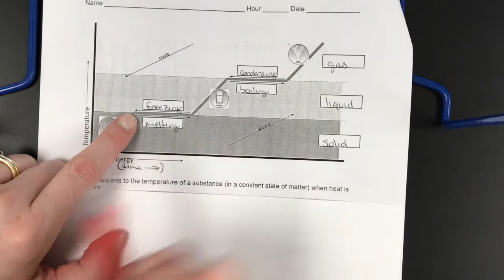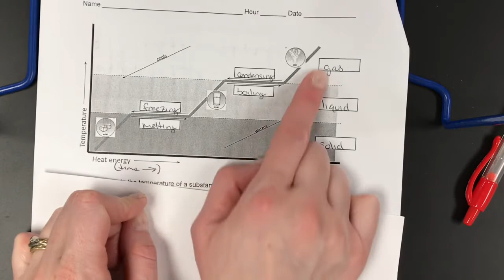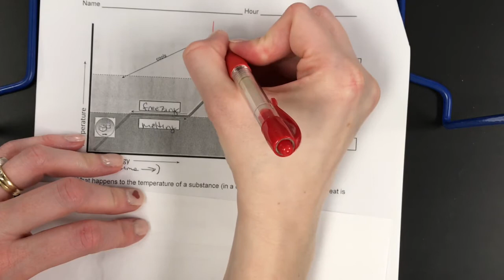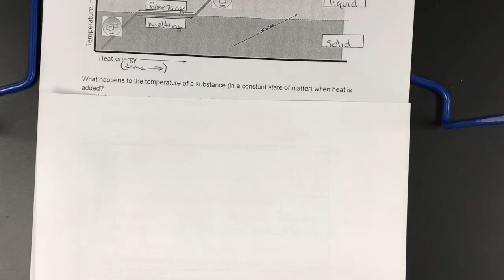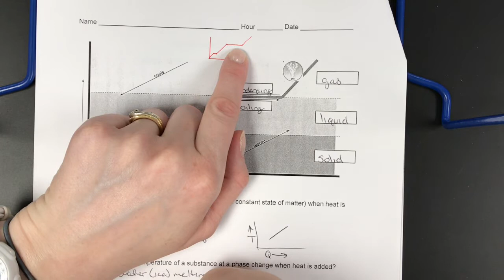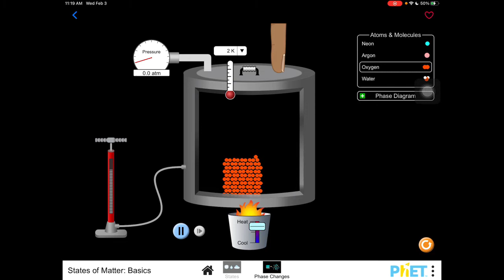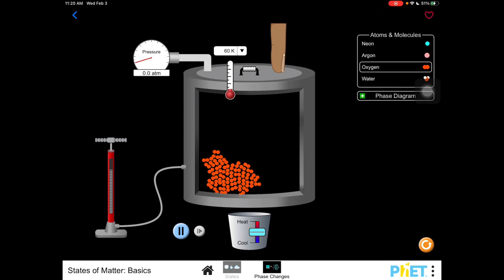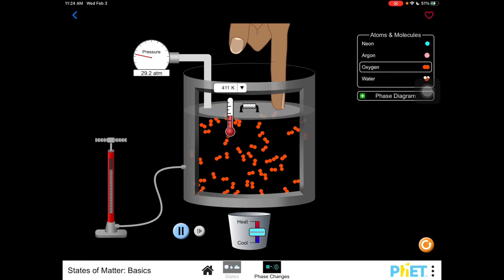States of matter/heating curves PART 2